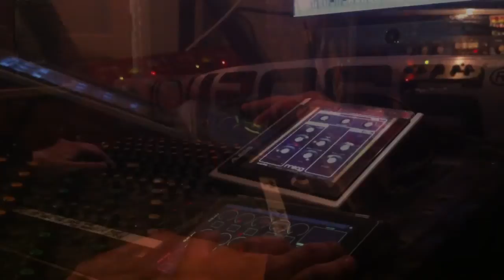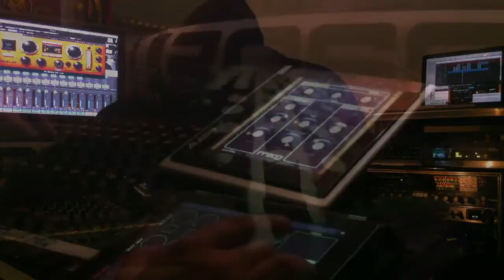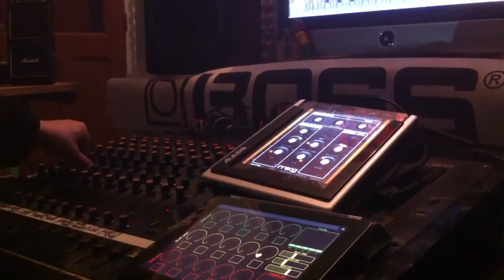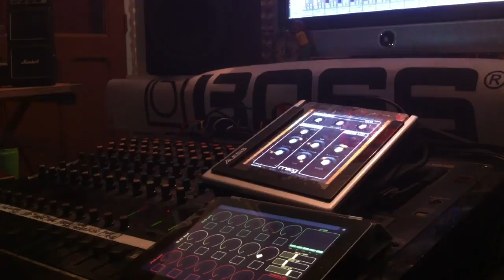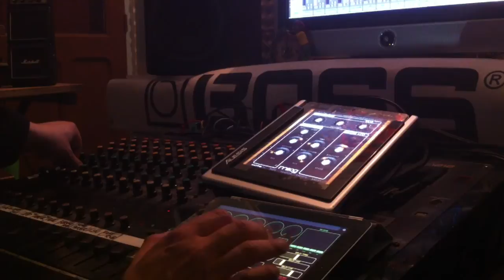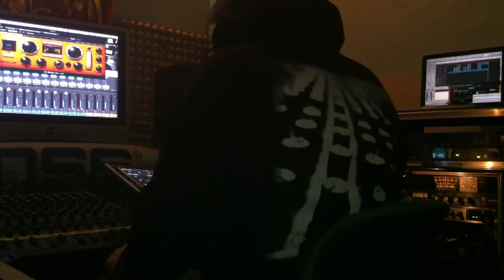"Caribbean queen" dubbed live by Babs - Rod Anton and the Ligerians / Reasonin'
Babs dubbin' "Caribbean Queen" live at his Lab. Original version available on Rod Anton & The Ligerians' album "Reasonin' " feat. The Congos, Max Romeo & Midnite released in May 2012. Official "Caribbean Dub" Version soon available for download.